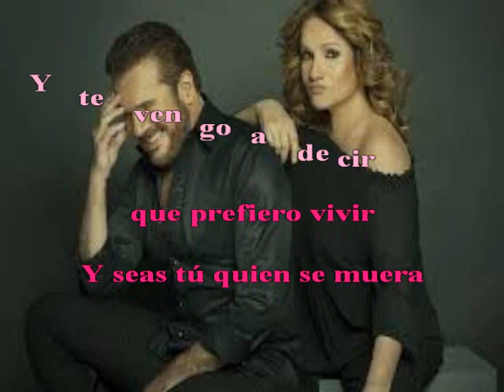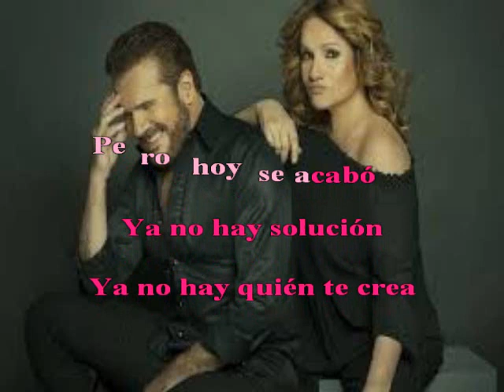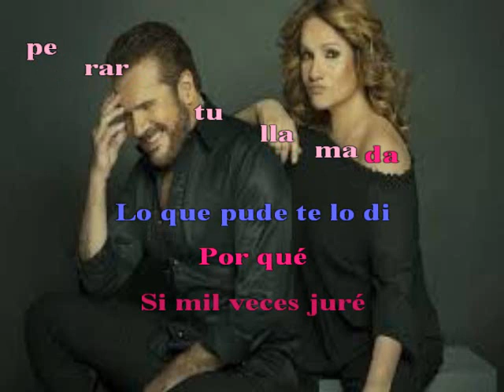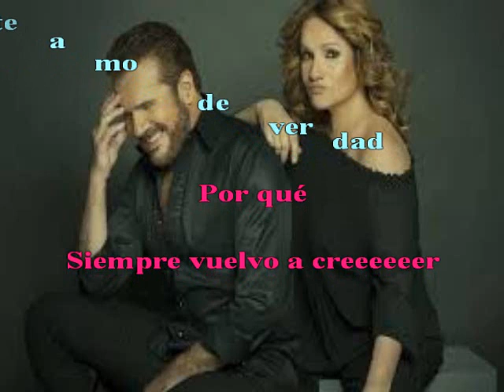Karaoke - Pimpinela - Por que